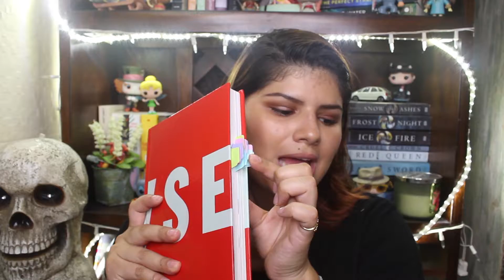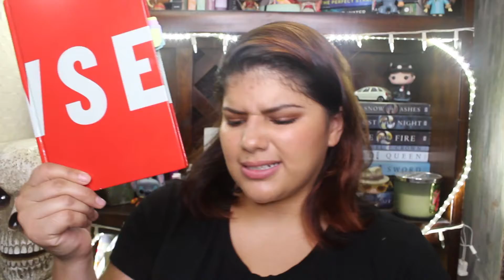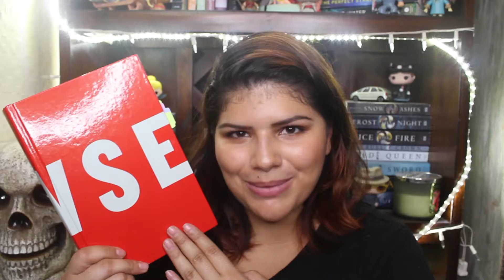Book Review: How to be a Bawse by Lilly Singh || Marya Zamora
Hi everyone!
Awesome Book, AWESOME HUMAN AND EVEN MORE IMPORTANTLY awesome woman, right here folks, I present to you the woman we all aspire to be, or at least should aspire to be as inspired and a hard worker, so today I'm reviewing her book, just FYI I LOVE THIS book and it has inspired me to work on my ish!

Marya :D